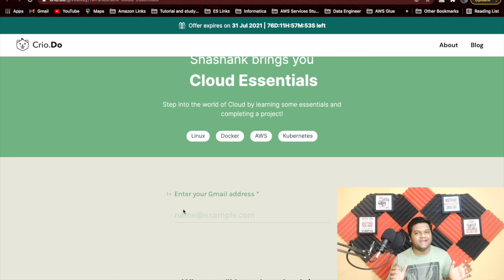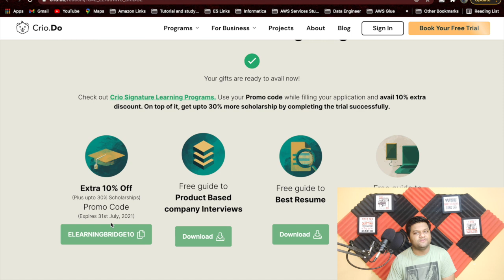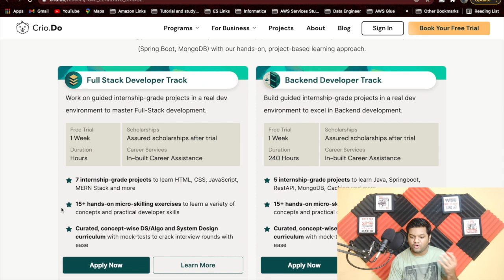0 to 20000 Subscribers Milestone ❤️Special Giveaway 🥳You Guys Are My Strength, You Have Made Me ❤️❤️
1. (with July 31st as expiry)
2.

🔴 Build An Online Pharmacy From Scratch Using Low-Level Design
🔴 Dynamic Programming to Crack Coding Interviews
🔴 Know Where You Stand : Free Self-Assessment Test
🔴 Understand the System Design behind Zomato